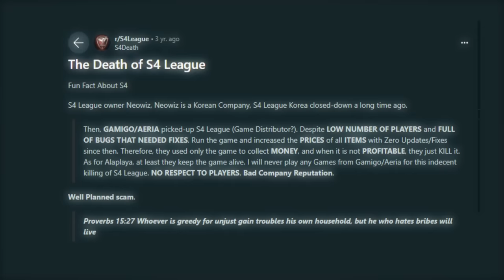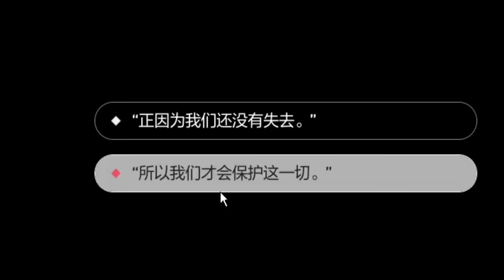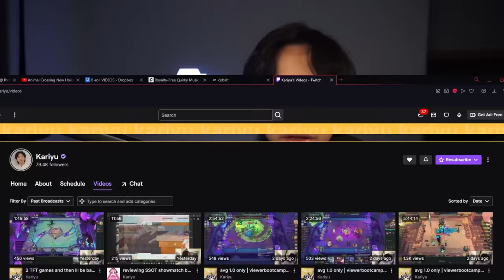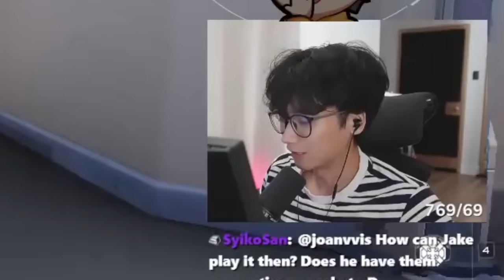The Weirdest Shooter You’ve Never Played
An anime third person shooter where you turn 2D.
(2nd Beta starts late April for Global servers, I'm streaming the CN version of the game sometimes

Oh yeah, I can't speak Chinese (Mandarin), hopefully I can learn 😭

⟨⟨ 𝐂𝐫𝐞𝐝𝐢𝐭 ⟩⟩
Edited ▹ @Sp33dyB0i
Translations ▹  Bribri and my twitch chat
Guy Named Jake ▹ @Tuonto
Nova-chan from Strinova ▹ ???